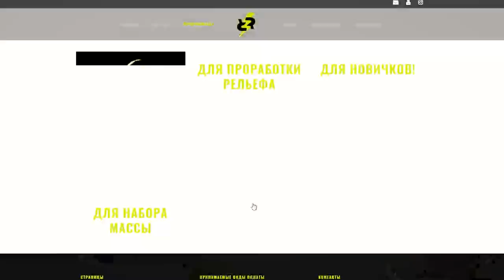Как Поднять уровень Тестостерона НАТУРАЛЬНО?!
Подними свой тестостерон на 150%!

Как повысить уровень тестостерона в организме? Тестостерон важен, так как он позволяет накачаться и нарастить внушительную мышечную массу, чего женщинам не дано без употребления запрещенных веществ. Есть несколько натуральных способов. Об этом мы поговорим в данном видео.